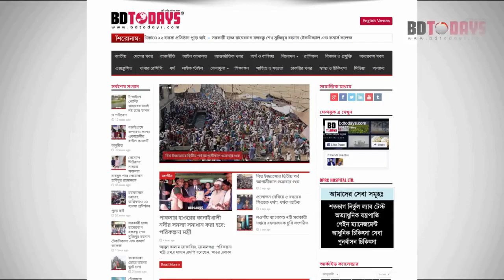বছরের পর বছর ব্যথা নিয়ে না ভুগে জানুন সঠিক চিকিৎসা || Back Pain || Ankle Pain || Treatment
বছরের পর বছর ব্যথা নিয়ে না ভুগে জানুন সঠিক চিকিৎসা || Back Pain || Ankle Pain || Treatment || Pa o Komor Betha